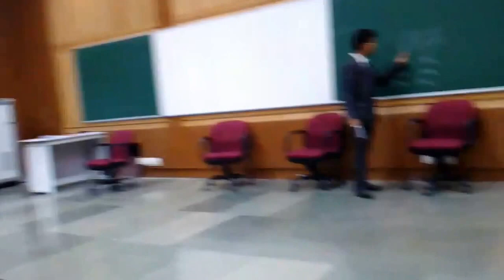IIT delhi best lecture hall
IIT delhi is the third best institute in our country regarding engineering, technologies and research.It has best lecture hall for the students which create best study environment.